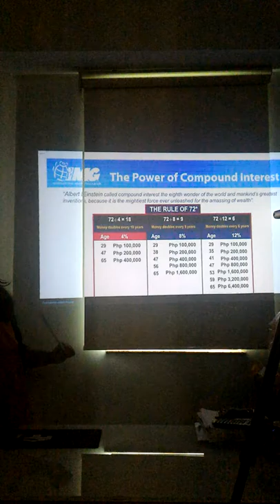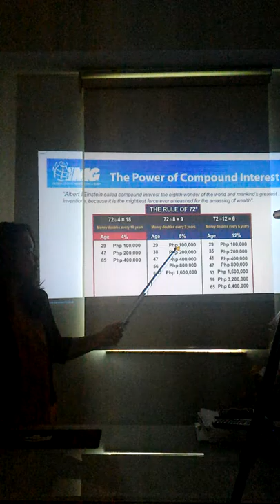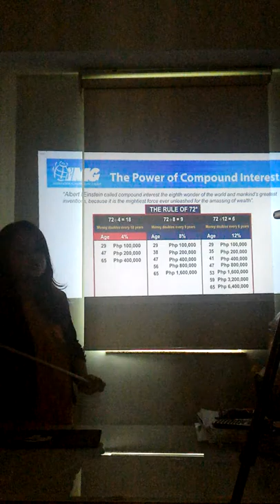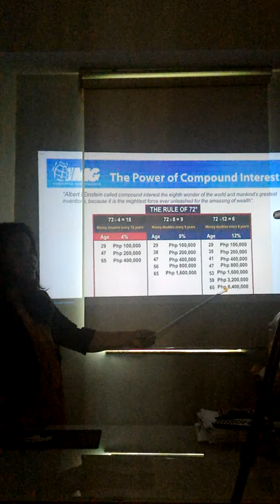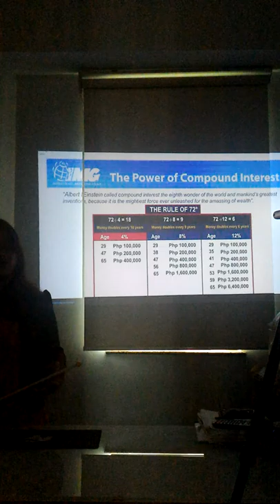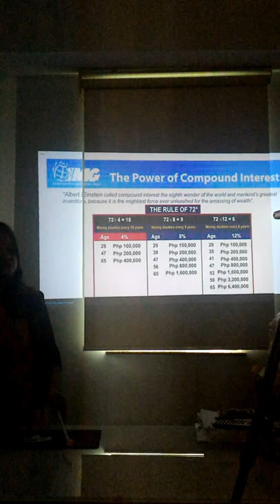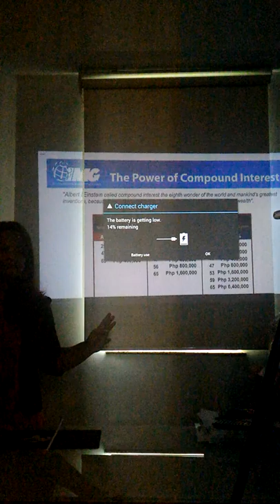THE RULE OF 72 - THE POWER OF COMPOUNDING INTEREST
Home made presentation for everyone.